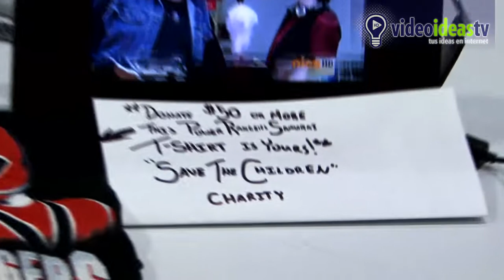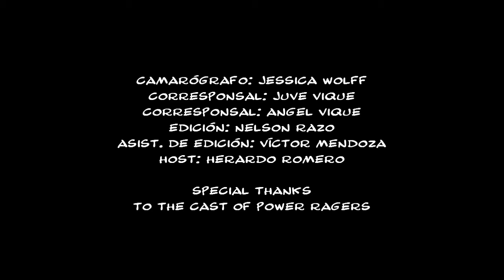Anime Expo 2011: El Reportaje Parte 3